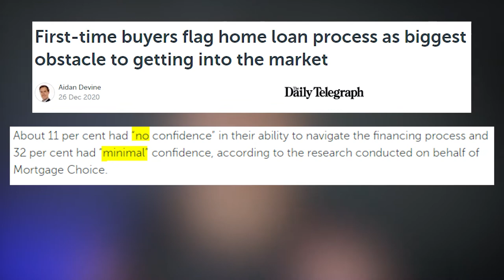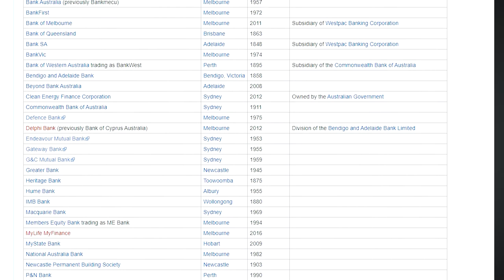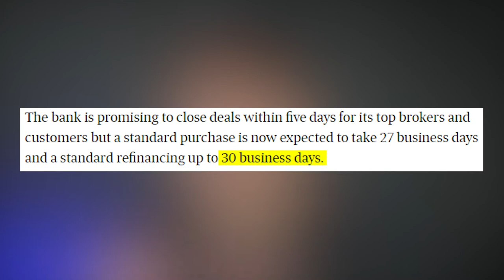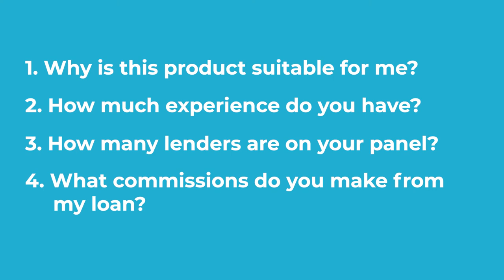TOP 4 Questions You MUST ASK Your Mortgage Broker in Australia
Using a mortgage broker is super helpful when going through the home loan process as it can be quite tricky - especially if it's your first time.
But to protect yourself and choose the right broker, what sort of things should YOU be asking them, to make sure they are acting in YOUR best interest?

0:00 - Introduction
0:51 - 1. Why is the best product for me?
2:30 - 2. How much experience do you have?
4:13 - 3. How many lenders do you have on your panel?
5:17 - 3.1. How much experience do you have with that specific lender?
6:12 - 4. What commissions do you make from my loan?
7:26 - Summary

▶️ I will also get a free trade on Pearler, a free stock on Stake and also 5 free trades on SelfWealth.